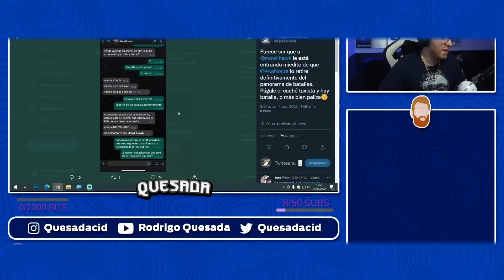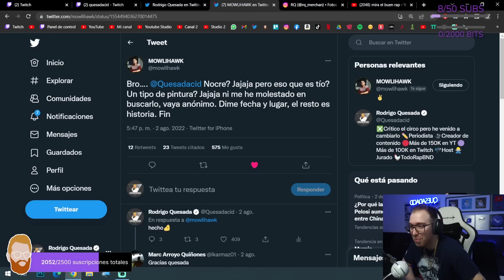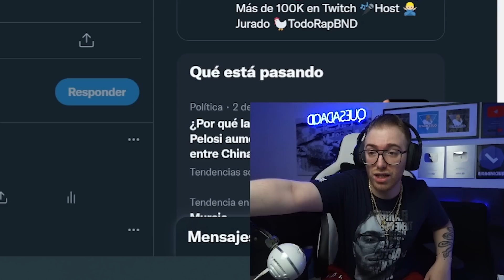¿MOWLIHAWK ACEPTARÁ FINALMENTE LA BATALLA CONTRA NOCRE EN LA NACIONAL DE RODRIGO QUESADA?